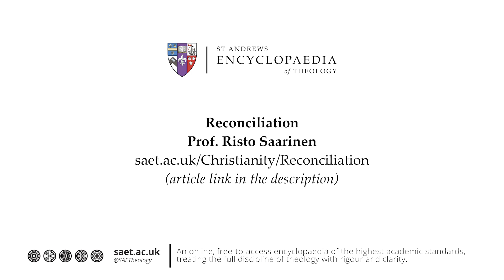SAET Author Interview: Prof. Risto Saarinen - Reconciliation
Prof. Risto Saarinen introduces his article on Reconciliation which discusses the concept of reconciliation in philosophy, theology, and social ethics, tracing its modern development to South Africa’s anti-apartheid struggle. He highlight the Latin and Greek roots of reconciliation in religious contexts, distinguishing it from atonement. The speaker also mentions the German term "Versöhnung," its role in Hegel’s philosophy, and how reconciliation, even amidst disagreement, is essential. Prof. Saarinen concludes by emphasising the surprise element of divine intervention and the need for forgiveness in both theological and peacekeeping processes.

Read Prof. Saarinen's article: saet.ac.uk/Christianity/Reconciliation